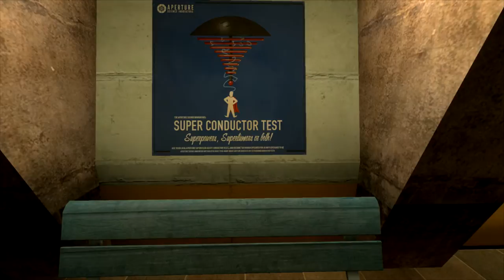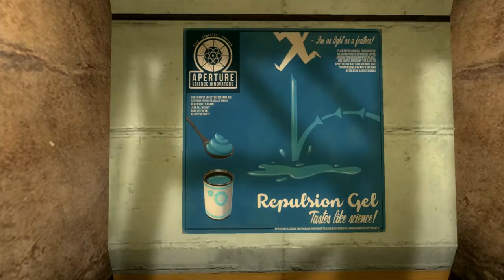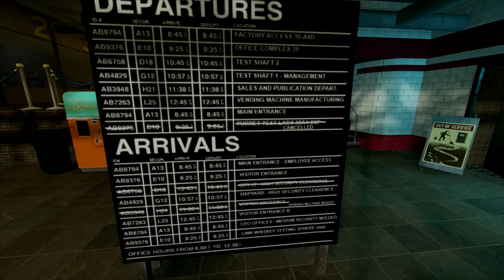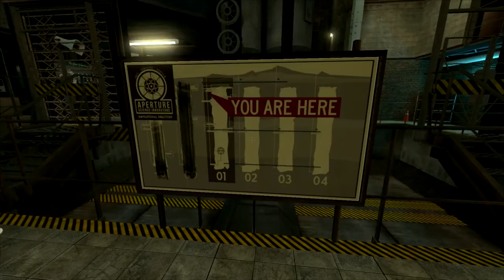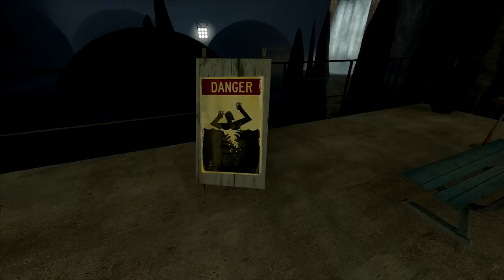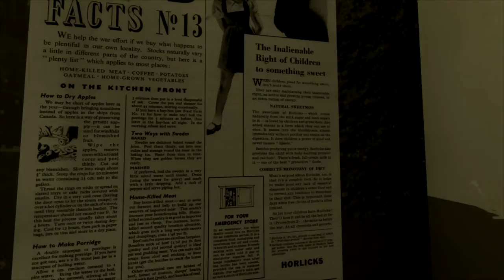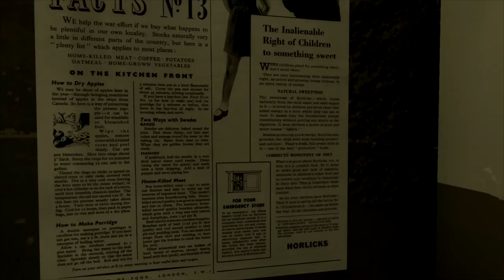[1] Welcome To Aperture Science! (Portal Stories: Mel)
Portal Stories: Mel is a massive fan-made mod for Portal 2, join Ghost as he explores the story of Mel, a test subject trapped in the depths of Aperture Science, and attempts to solve extremely difficult puzzles to escape! This mod is available for free on Steam, and only requires you to own Portal 2 to play!